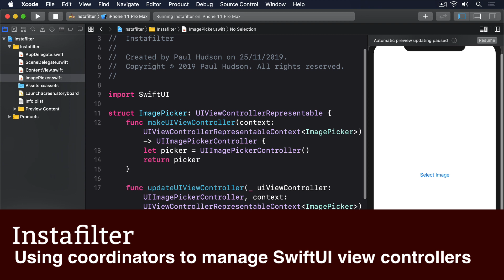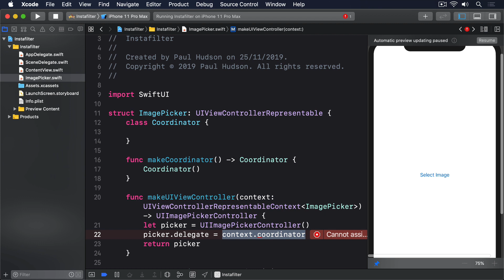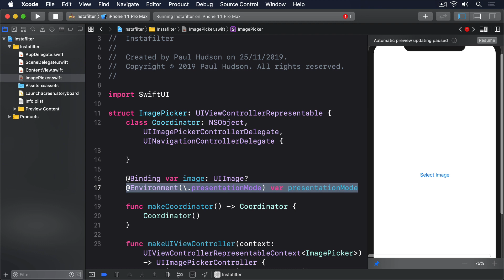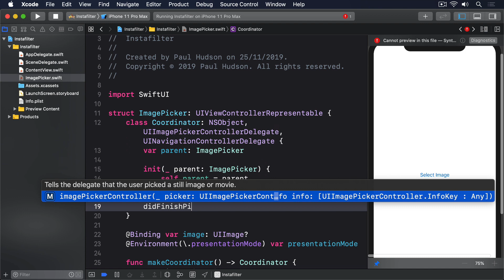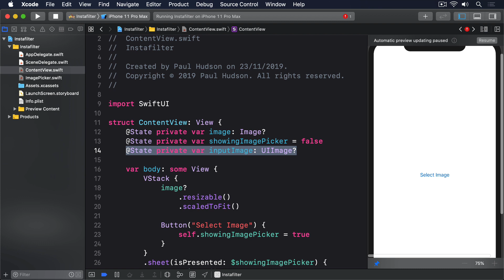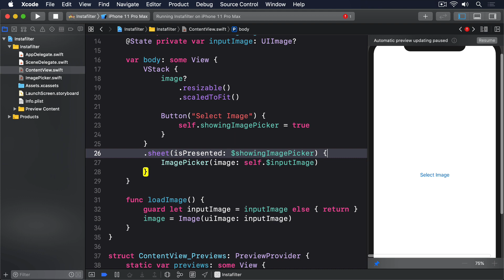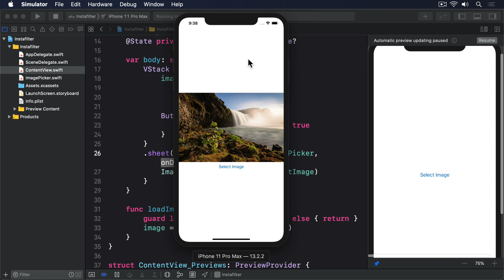(OLD) Using coordinators to manage SwiftUI view controllers – Instafilter SwiftUI Tutorial 6/12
In this project you'll learn how to incorporate UIKit UIViewControllers into your SwiftUI app.